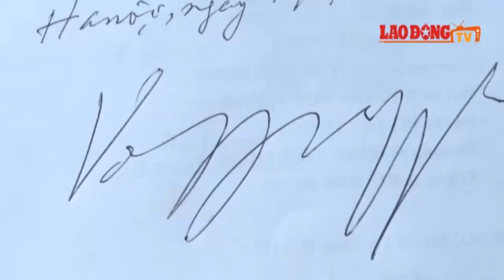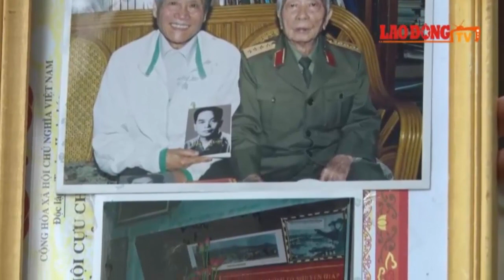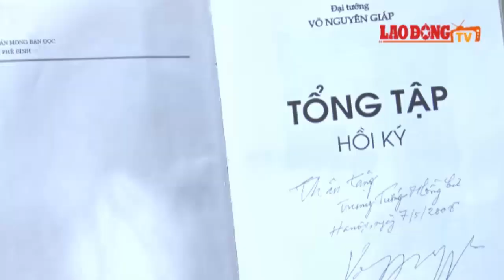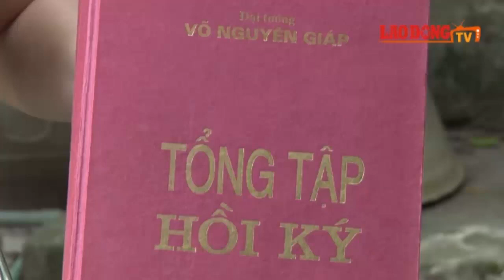Chuyện chưa kể về ngày sinh Đại tướng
"Bà cụ sinh ông Giáp vào mùa lụt, nước dâng tràn cho tới tận bờ biển. Bà cụ đẻ rơi dưới một cái lều cất tạm ở gốc cây mít to như cổ thụ. Nhưng chính vào ngày ấy đã ra đời 1 con người mà nhiều nhà sử học thế giới bình luận rằng đó là 1 trong những người hiếm đã làm thay đổi dòng chảy của lịch sử". Theo lời bà cụ thì Đại tướng sinh vào ngày 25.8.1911